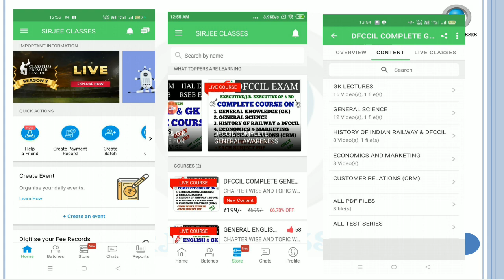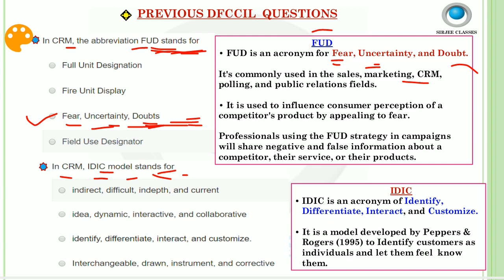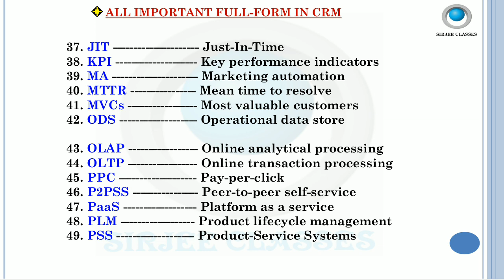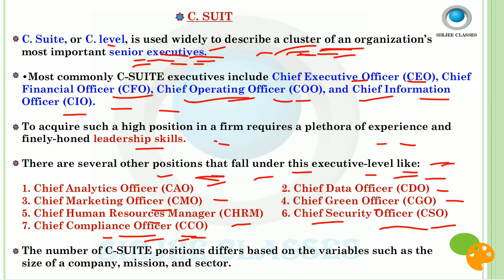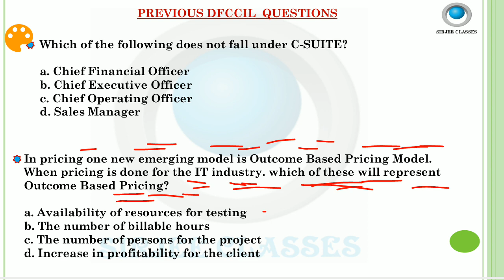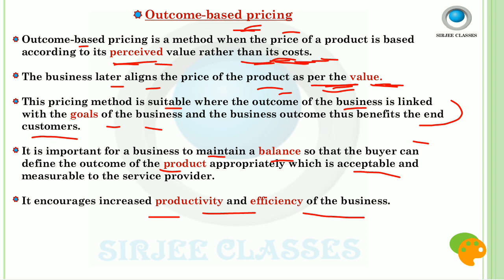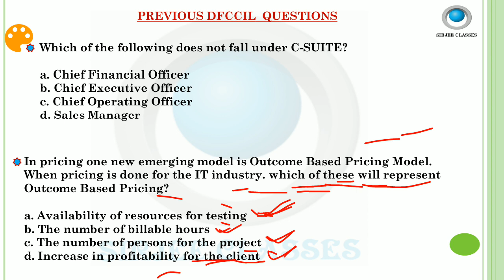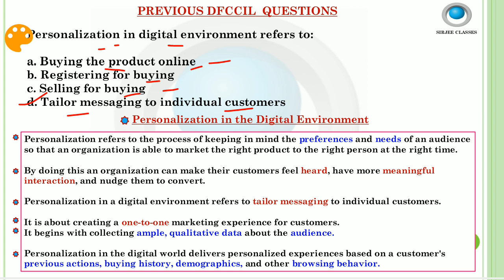CUSTOMER RELATIONSHIP MANAGEMENT (PREVIOUS PAPER PART-1) FOR DFCCIL OP & BD EXAM